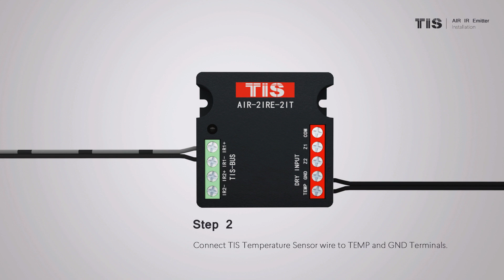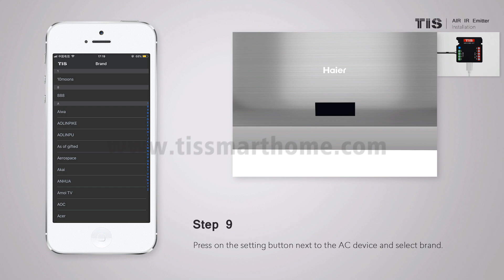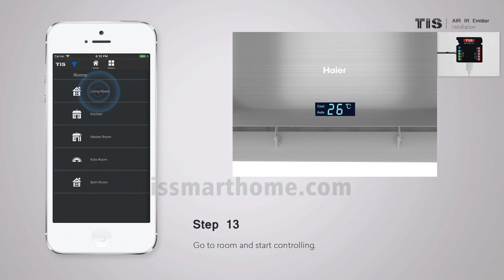Control your Mini Split Anywhere - TIS Wi-Fi Infrared Emitter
Want to enjoy the latest advances in controlling your electrical appliances that work together or separately in the most harmonious way? Here’s what you need. The Air Infrared Emitter, a TIS WIFI product for controlling your AC, TV, home theatre, and other appliances with the highest quality performance.
This controller is compatible with any universal brand, including Samsung, Sony, LG, etc., and is available in two types: AIR-1IRE-T and AIR-2IRE.
AIR-1IRE-T: This Air piece has an infrared emitter port and a temperature sensor. This means you can control any infrared device with it and manage your home’s AC with the temperature sensor, so no energy is wasted and the room temperature is always suitable. For example, imagine you decide to throw a small surprise party for your partner. Using your phone and a few button touches while you are on the way, you can set the AC to a pleasant temperature and even turn on the audio system to play “Happy Birthday” the moment you open the door. Sweet, isn’t it? Air-1IRE-T helps you create unforgettable moments.